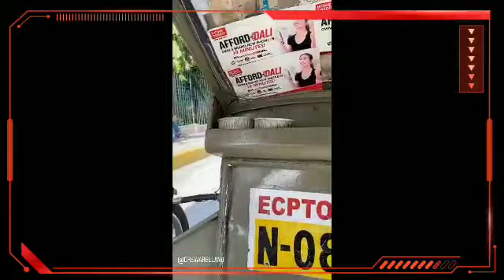Alamin ang parenting style ni Iya at Drew Arellano.